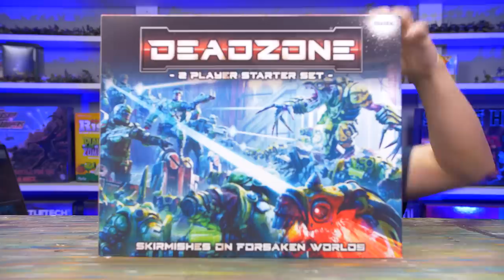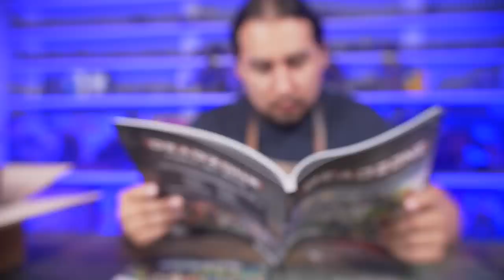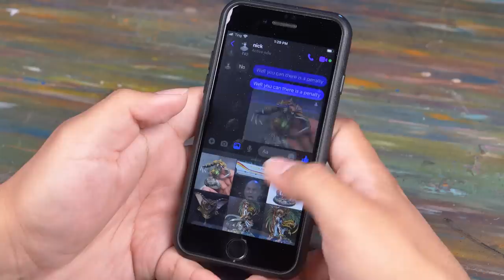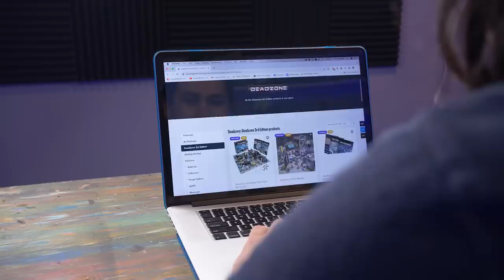How to get Friends to Play Wargames with You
In this tutorial Jay teaches you how you and your friends can get into wargaming! No matter the game: Warhammer 40k, Deadzone, Age of Sigmar, Malifaux or the rest, it's possible to get started! We're streaming Monday-Saturday starting at 9PM CST!! JOIN USSSS!